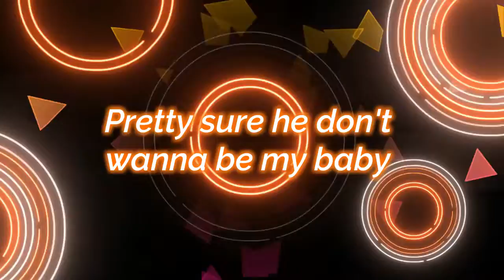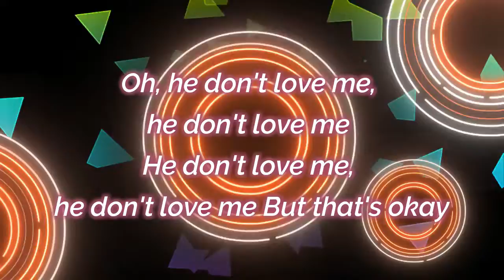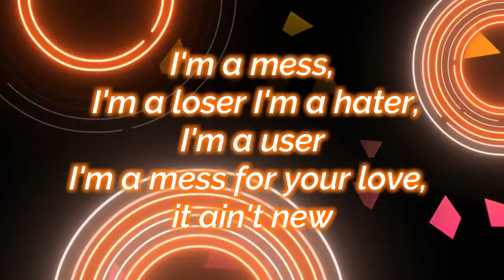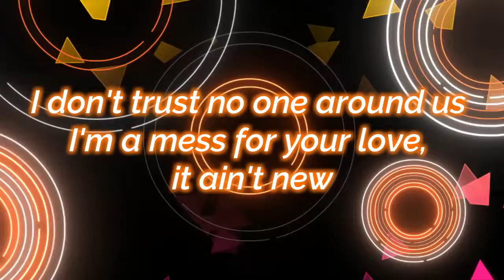Bebe Rexha - I’m a Mess (Lyrics)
I’m a Mess | Bebe Rexha